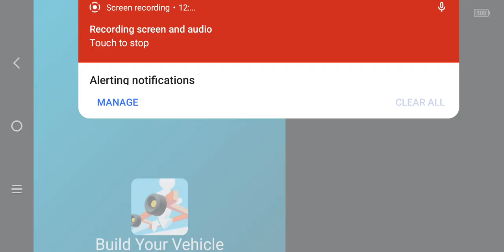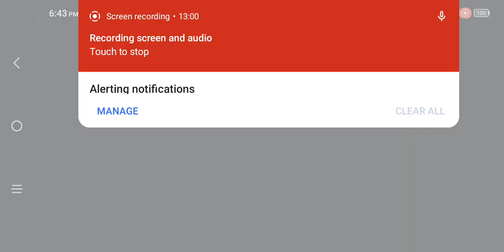driving my new diesel offroader part 1 plz read description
the thumbnail didn't upload correctly